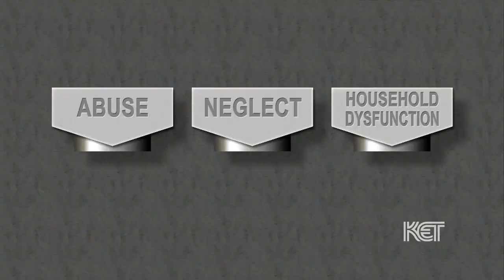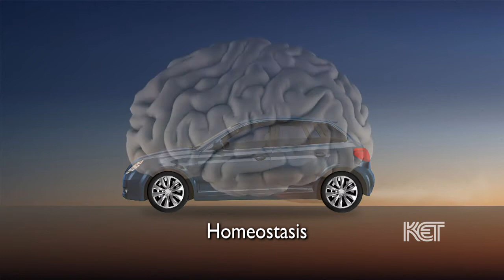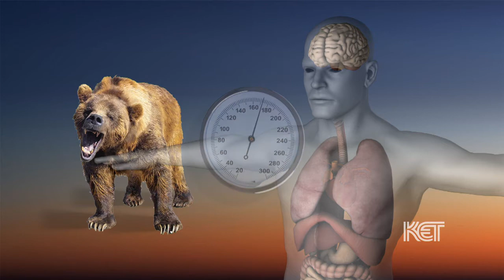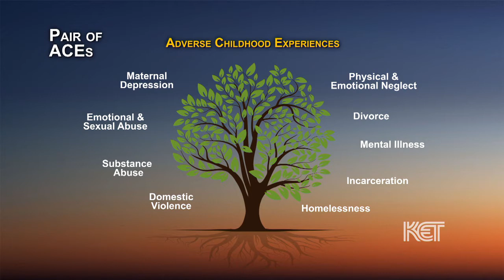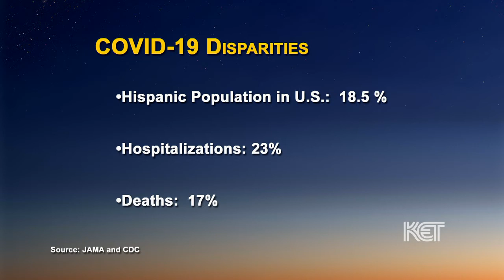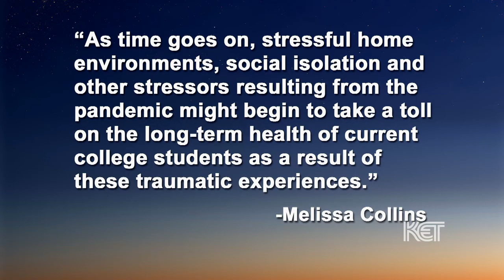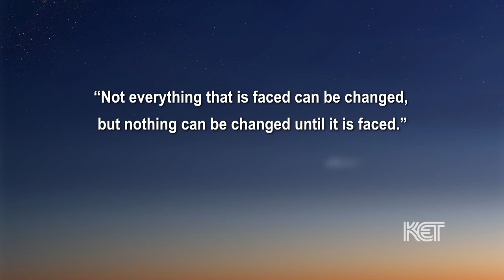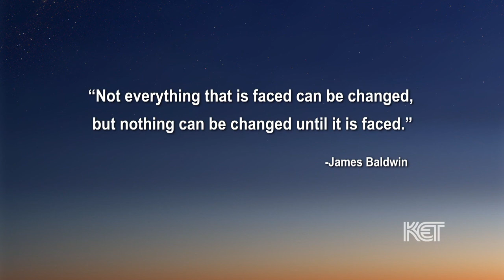Healing Childhood Trauma: Full Program | KET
Against the backdrop of COVID-19 and protests opposing systemic racism, host Renee Shaw and experts present the science of childhood trauma and the path to healing. Funded in part by the Foundation for a Healthy Kentucky.